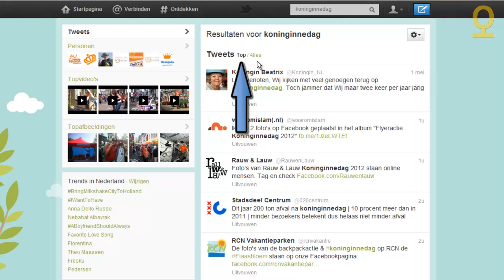Communiceren via hashtags op Twitter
Wil je zien hoe je kunt communiceren via Twitter met hashtags? Bekijk dan deze instructiefilm van SPONS Learning Company. Meer leren? Bezoek en ontdek onze online modules over werken en lesgeven met nieuwe media!